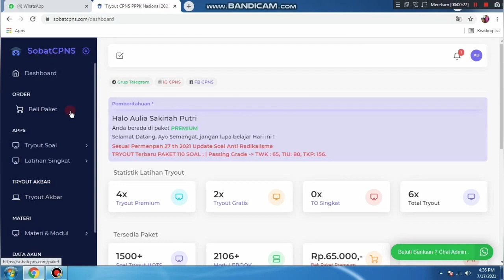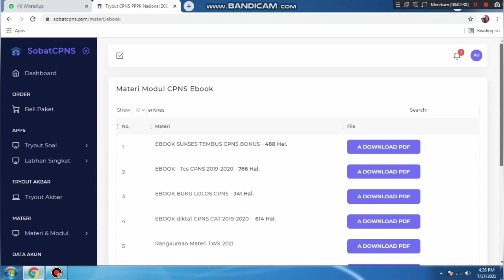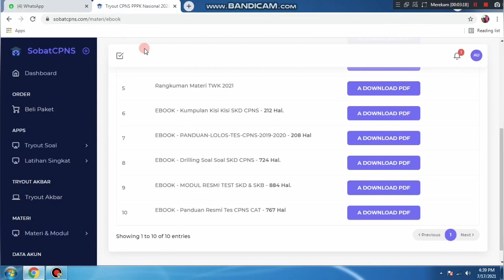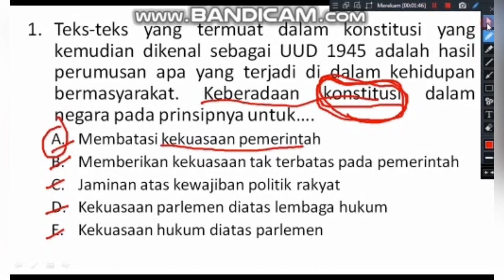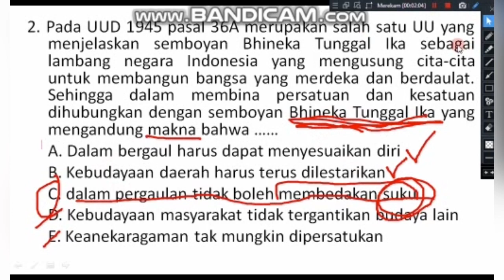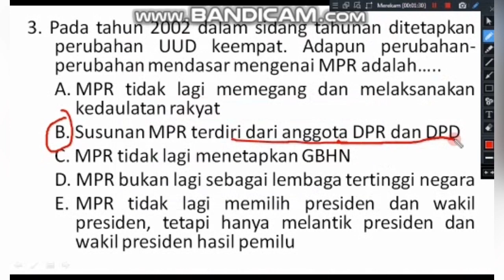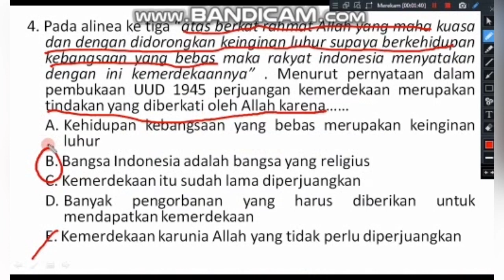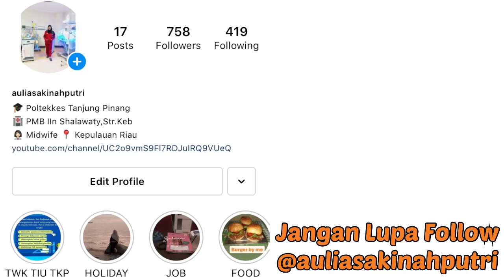BAHAS SOAL HOTS TWK CPNS 2021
Halo teman-teman semua, kembali lagi dengan aku. divideo kali ini kita bakalan Membahas Soal Hots Twk Cpns 2021. sebelum kevideonya, jangan lupa di like, comment, share, subscribe dan nyalakan lonceng notifikasinya supaya kalian gak ketinggalan video terbaru dari aku. Terimakasih.
INFO MENARIK BUAT KALIAN PEJUANG NIP 2021!

Kali ini aku lagi-lagi merekomendasikan sebuah website yang sangat komplit dan cocok buat kalian yang sedang berjuang untuk mendapatkan nip pns 2021. Apalagi kalau bukan SOBATCPNS, nah di sobatcpns ini kalian akan mendapatkan berbagi fasilitas lengkap lainnya yaitu mulai dari 15 paket tryout skd yang sudah dilengkapi dengan peraturan permenpan rb, latihan mini tryout, materi skd, dan modul ebook cpns yang sangat lengkap. semua ini bisa kalian dapatkan hanya dengan harga 65 ribu rupiah saja kalian bisa mengakses semua fitur-fitur website sobatcpns. langsung aja klik link dibawah ini :